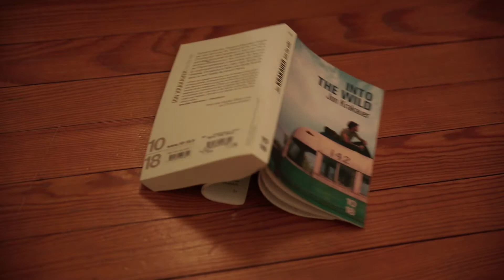L'AVENTURE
Kino Session 53 - Bipolaire / Sous l'eau
Un film d'Alain Eygreteau
Synopsis : Il y a des jours comme ça, où l'envie de partir... Vivre la GRANDE AVENTURE, complètement libre. C'est ce qui arrive un matin à Michel.